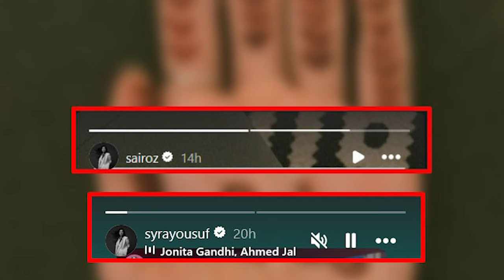Syra Yousuf ki Dosri Shadi